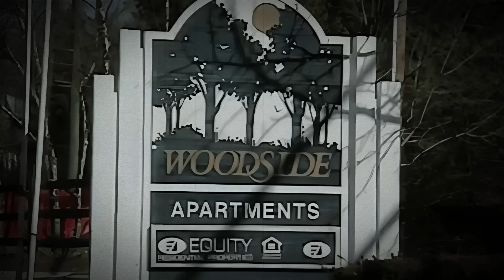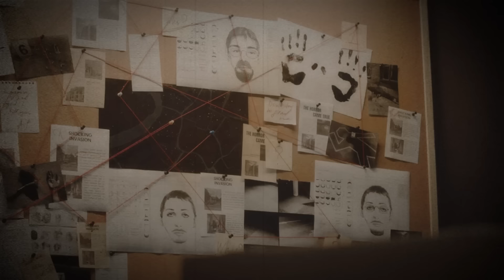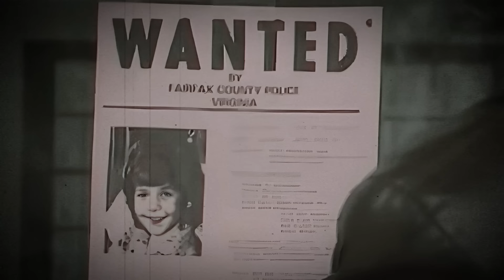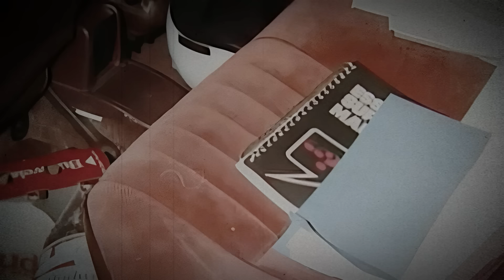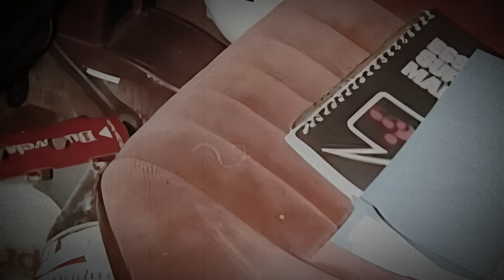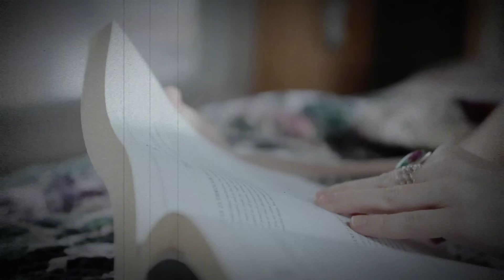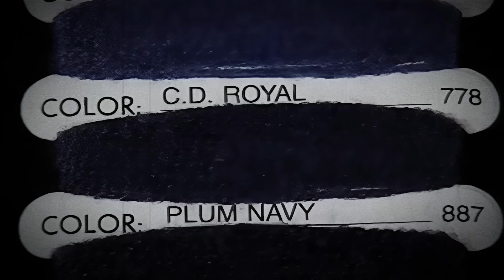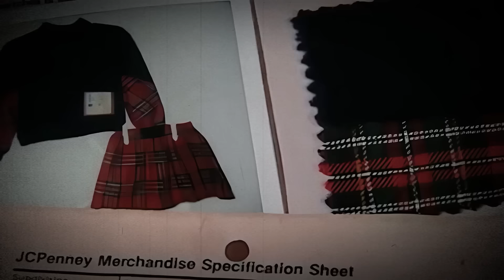Der FALL, der Weihnachten in eine SCHRECKLICHE TRAGÖDIE verwandelte! Das Ende wird Sie erschüttern!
Achtung! Die Videos auf dem Kanal haben ausschließlich dokumentarischen, informativen und narrativen Charakter.